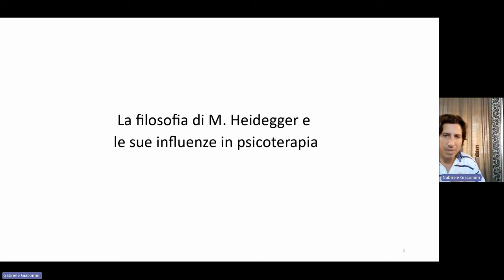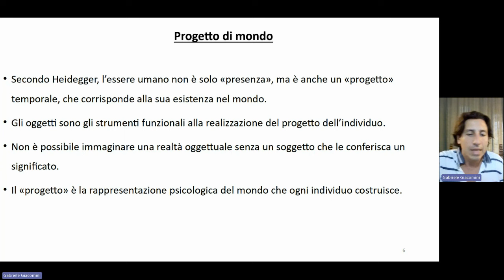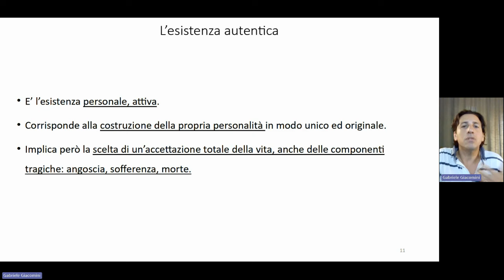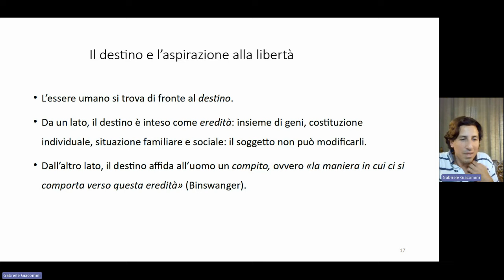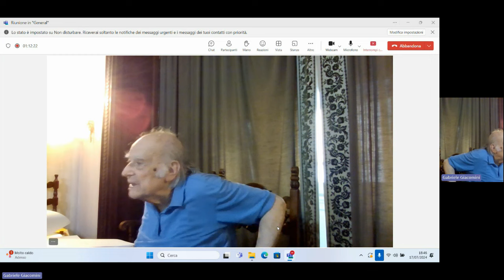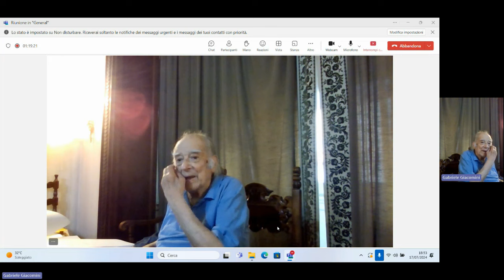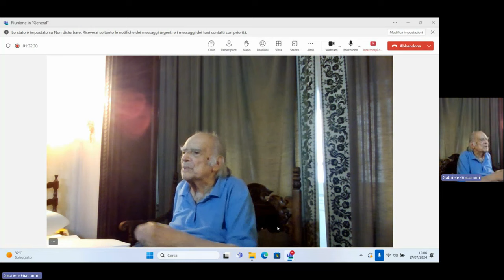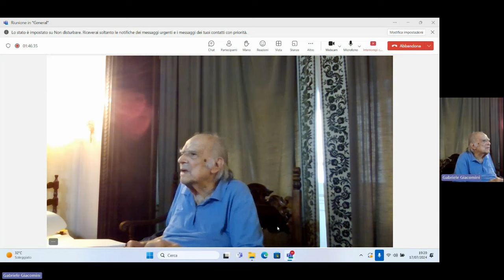La filosofia di M. Heidegger: gli sviluppi in psicologia e in psicoterapia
Nel testo "Essere e tempo", Heidegger pone al centro della sua riflessione il singolo individuo e la sua esistenza nel mondo.

Temi dominanti sono l'intenzione di conferire un senso alla vita, l'aspirazione ad aprirsi all'altro, il coraggio di assumersi la responsabilità delle proprie scelte e di morire con dignità.

È possibile ritrovare queste tematiche anche in psicoterapia?

00:00 Introduzione
08:36 "Esserci" ed "Essere-gettato"
14:44 L'angoscia e il significato della morte
19:37 Esistenza inautentica e autentica
26:07 La "Cura"
30:22 Scelta, responsabilità e destino
42:09 Commento e conclusioni